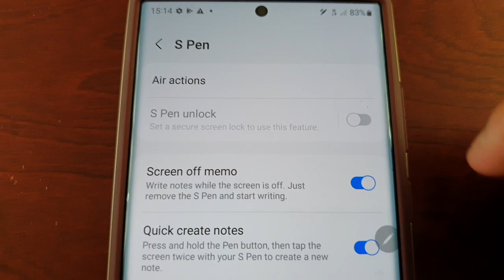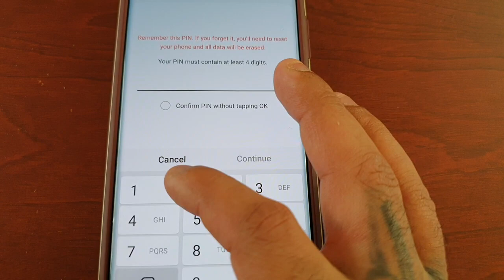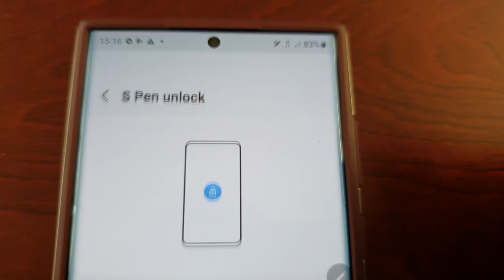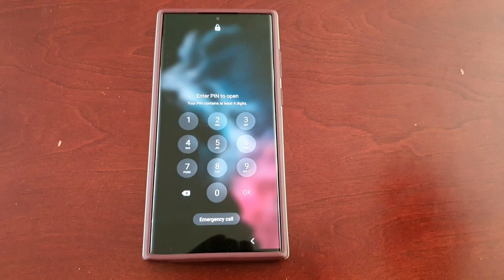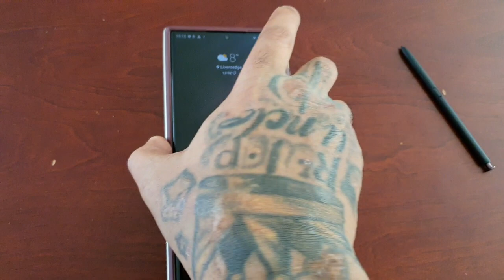Samsung Galaxy S22 Ultra Setup S-PEN to unlock|Press the Pen button to unlock the phone if it Locks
Hey everyone android doctor back again in todays video i will be showing you how to setup S=PEN unlock this works by pressing the pen button to unlock your phone if it locks whilst your using your S-PEN,your phone will stay unlocked untill your S-PEN is disconnected or inserted into your phone!!